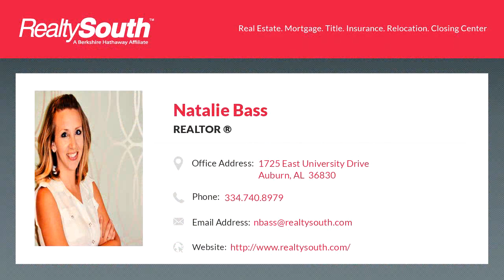Homes for sale - 836 GLENN 2020-03-15, AUBURN, AL 36832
BLOCKS from CAMPUS, HIGH END FINISHES & TOP FLOOR!  Hardwood floors, crown molding, 9ft ceilings, plus tons of granite counter tops & wood cabinets in kitchen!  Huge bedrooms & walk in closets.  Common area and baths FRESHLY PAINTED.  HVAC LESS THAN 2 YEARS!  One of the best condo kitchens you'll find also incl stainless appliances & under cabinet lighting.  Bar seating too.  Washer/dryer included as well.  Coat & linen closets.  Small wading pool, gazebo, & grassy space -pet friendly!  What value for proximity to campus & space, storage & finishes!!  Mixture of alumni and students!!

Bedrooms: 2
Bathrooms: 2
Square Feet: 1124
Price: $194,500